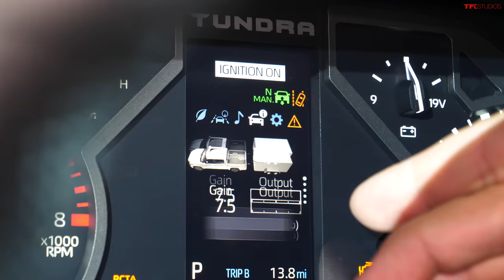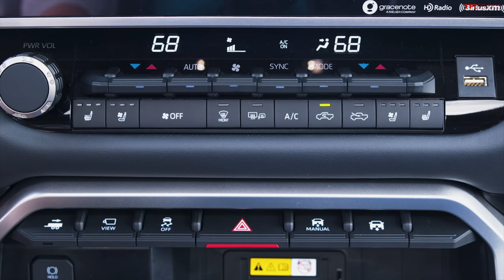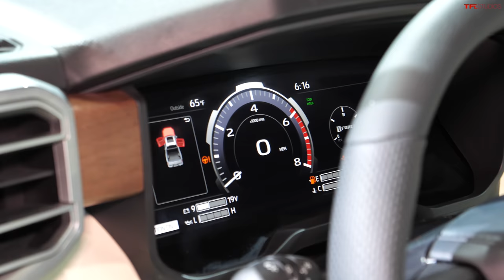Here's EVERYTHING You Want To Know About the New 2022 Toyota Tundra From The Chief Engineer!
Welcome back to TFL Talkin' Trucks! The 2022 Toyota Tundra has finally arrived, and there are so many questions about it that need answered. Andre takes a deep dive into the new truck with chief engineer for many of Toyota's truck programs, Mike Sweers.

0:00 Intro
1:18 Why boxed Frame?
6:13 Truck Ride?
7:40 Payload & Towing
10:50 Is Everything New?
11:40 Composite Bed
14:32 Hidden Tailgate Release?
16:11 Is the Bed Slippery?
17:21 Engine options
19:23 Why no Diesel?
21:17 Whole New Hybrid
23:21 Exhaust on the Left?
25:00 Driving Range?
27:20 Shocks!
29:57 TRD Off-road
32:43 No Front Locker?
34:58 Retractable Chin
38:43 Roll down Rear Glass
43:08 Interior
45:41 Electric Power Steering
48:20 Close